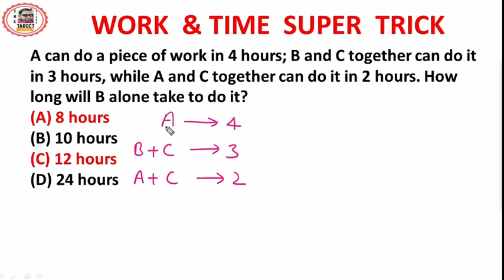Work & Time best trick 2023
practice questions download link:Join my telegram Channel & telegram group link